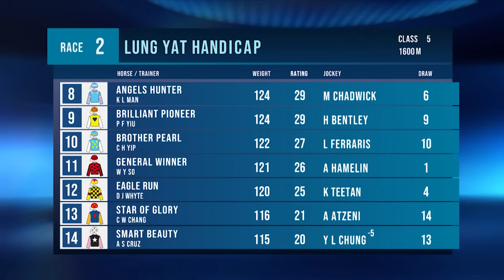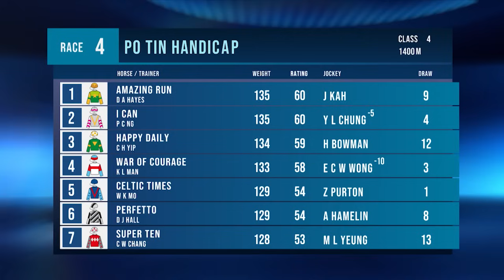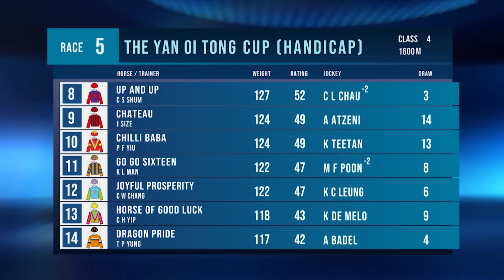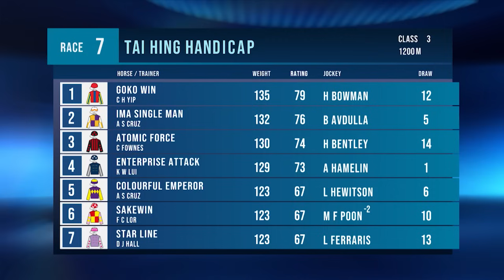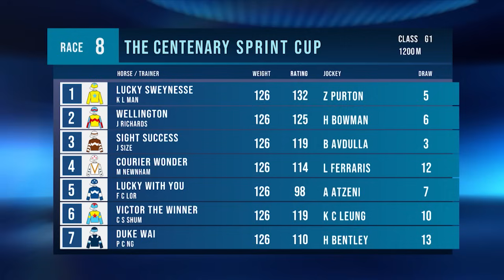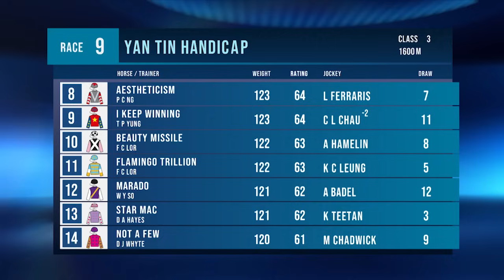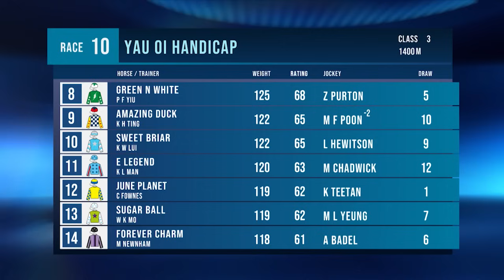Race previews – Sha Tin | 28/01/24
Mark McNamara and Paul Lally preview all 10 races at Sha Tin on Sunday.

[00:00:00] - Race 1
[00:03:49] - Race 2
[00:08:11] - Race 3
[00:14:24] - Race 4
[00:18:09] - Race 5
[00:21:56] - Race 6
[00:29:08] - Race 7
[00:33:20] - Race 8
[00:39:40] - Race 9
[00:44:13] - Race 10